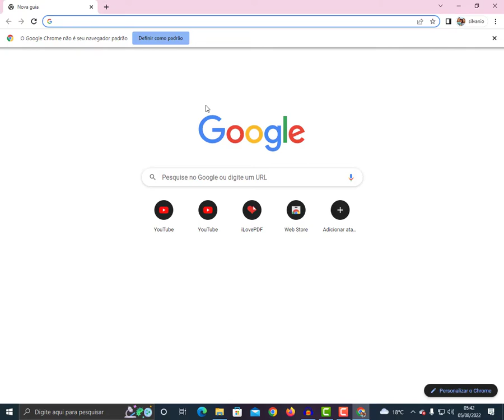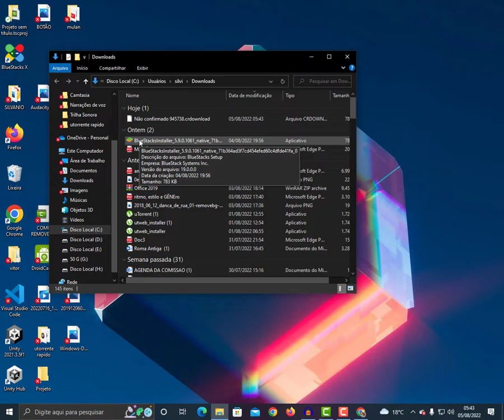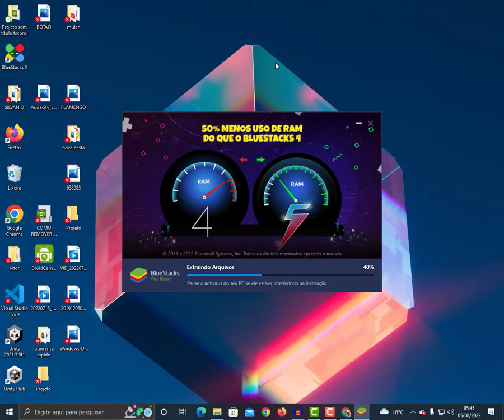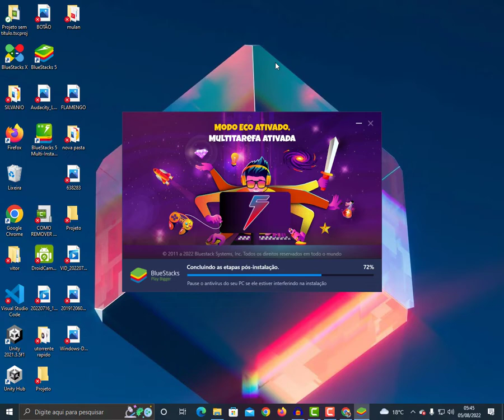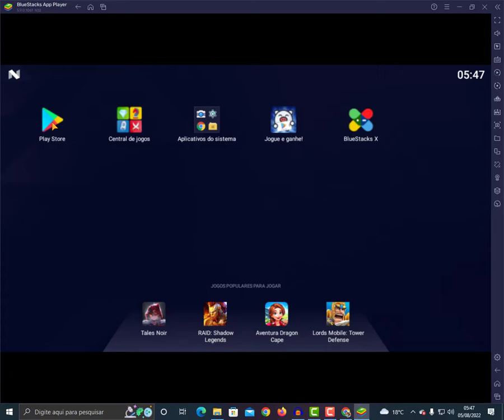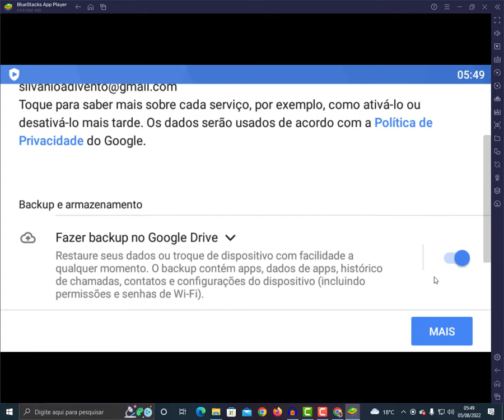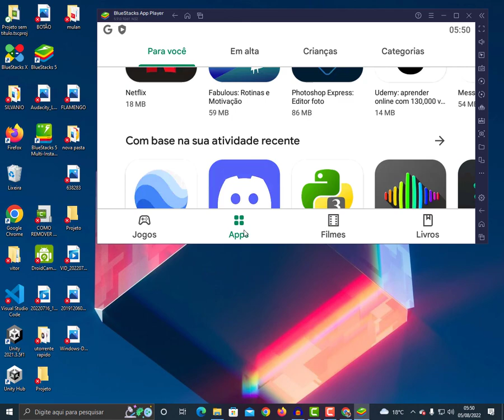COMO INSTALAR PLAY STORE NO COMPUTADOR 2022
instale todos os aplicativos android no seu computador
eu mostro como instalar play store grátis no computador